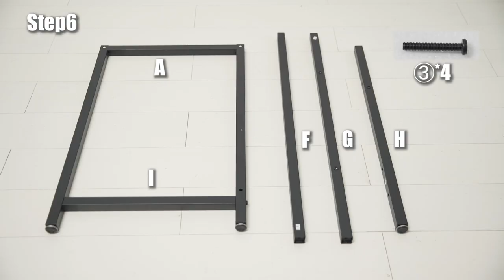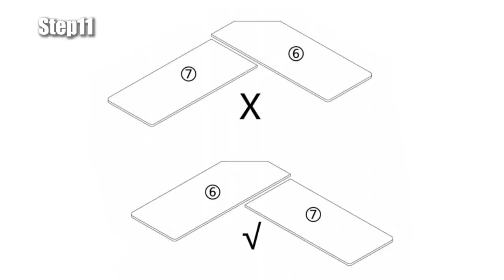How to install the L-Shaped Corner Computer Desk | HW61782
L-Shaped Corner Computer Desk with CPU Stand and Spacious Surface👉
💛L-Shaped design for saving space: This office desk is uniquely designed with L-shaped. With a charming and simple appearance, it can adapt to any corner, making full use of limited space.
💛Stable and durable structure: The particleboard desktop is not only very durable but also very safer and healthier for your daily use.
💛Spacious working space: The large desktop gives you comfortable office space. You can put your computer and a considerable number of other items, such as table lamps, cups, magazines, and other necessities.
💛Safety protection: This corner desk is designed with adjustable leg pads, which can adapt to uneven ground. Round table corner design can also prevent bumps and protect your family.
💛Easy assembly and clean: This L-shaped corner computer table has only 2 desktop pieces, along with detailed instructions, enough assembly parts, and precise punching, allowing you to take this in a short time.